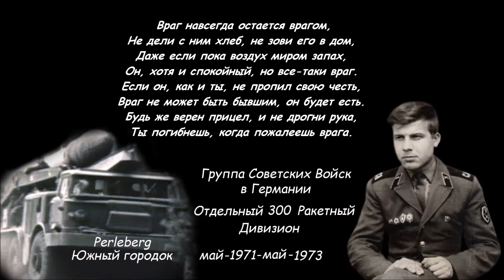ГСВГ. Отдельный 300 Ракетный Дивизион. Ищу однополчан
Однополчане, отзовитесь! ГСВГ в/ч 73485
Отдельный 300 Ракетный Дивизион. Перлеберг-Южный городок. Советская Военная База. май 1971-май 1972-май 1973. В ролике: Пуск ракет с пусковых установок "Луна-М", находящихся на вооружении Отдельного 300 Ракетного Дивизиона. Пуск ракет я смонтировал в замедленном воспроизведении. Взято из открытых источников сети интернет. Благодарю автора за возможность использования видео пуска ракет в моей работе

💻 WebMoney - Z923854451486